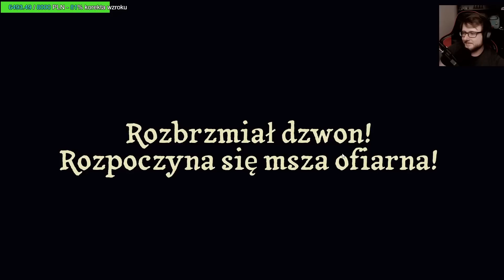MATRONA WYCZUŁA ODE MNIE ZDRAJCE | THE MATRIARCH